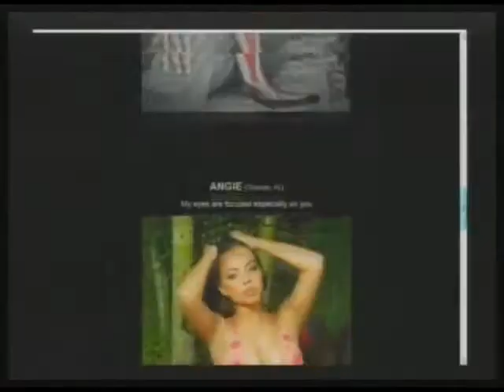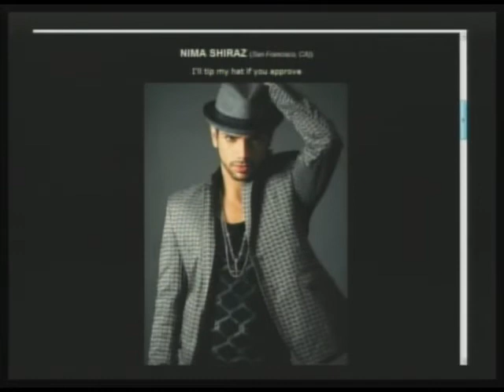HOtt PiXX! Fashion-Model Ratings: Ike Chukwu, Nima Shiraz, Spec (Part 2/2)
HoTT PiXX Fashion-Model ratings present individuals various photos and pictures from social networking profiles judged by the Morning Coffee Crew & guest. Featured male models and photography; Ike Chukwu, Nima Shiraz and Spec. Featured female models are Angie, Britni J and Meme L. We rate from 1-10 the best commercial photo from the female and male group. (02-28-11) PART 2 of 2 -- THIS IS A PARTIAL EPISODE